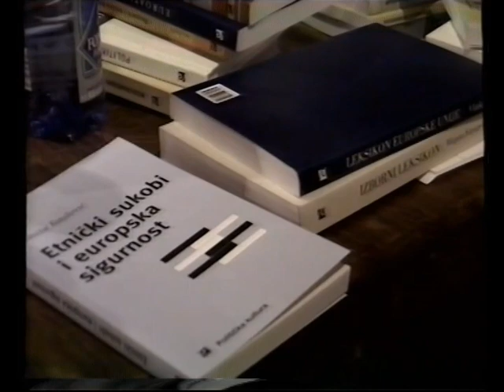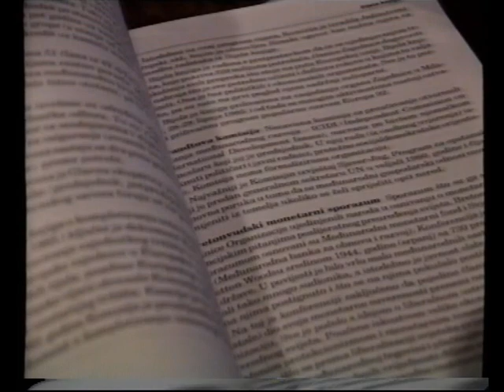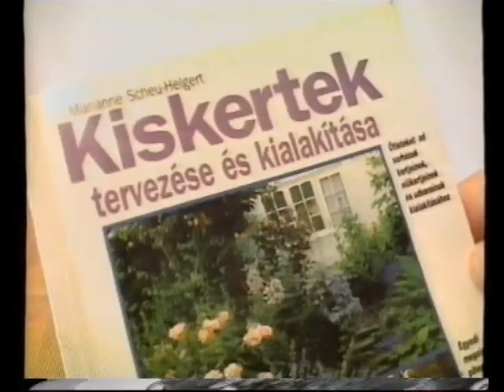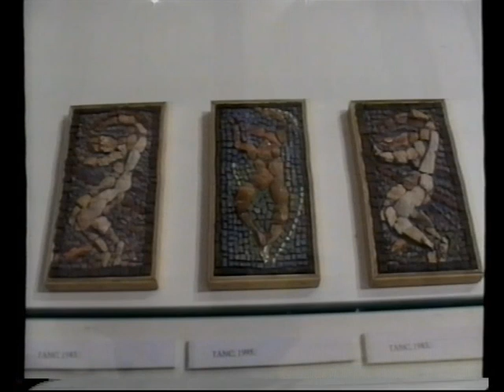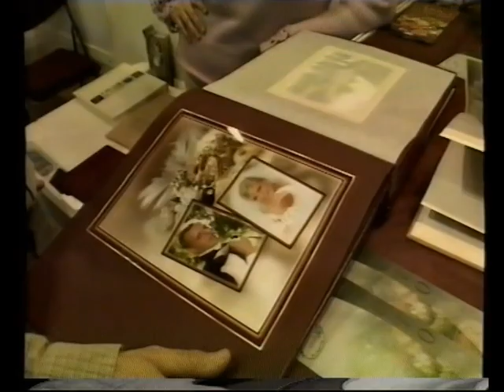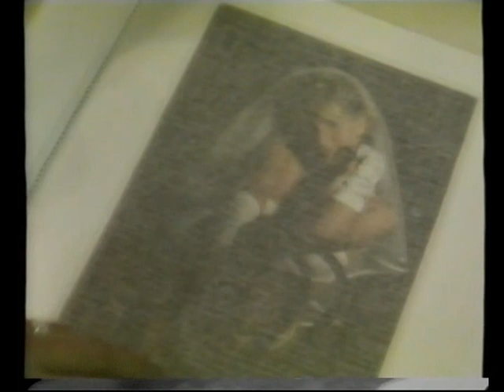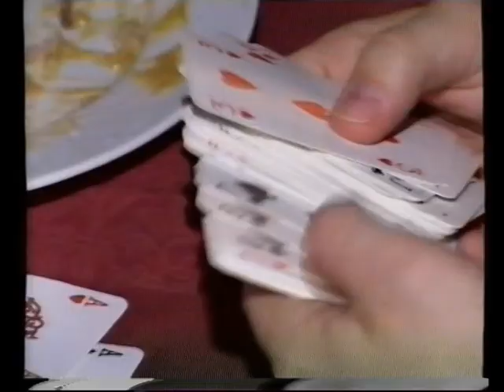PontMa (2005.01.16.) Pécs TV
Készítették: B. Bezdán Katalin, Balázs Dóra, Baranyai Zoltán, Bárdos Ferenc, Fekecs József, Fodor Norbert, Füzes Zoltán, Gerebenics Andor, Hauer János, Keresnyei János, Marton Ferenc, Mokos Tibor, Molnár Ákos, Szíjártó Ildikó, Szőke Zoltán, Tóth Zsolt

Tartalom:
- A Magyar Máltai Szeretetszolgálat gyűjtőakciója a délkelet-ázsiai szökőárkárosultak megsegítésére (Megszólaló: Szentgyörgyváry Károly, a Magyar Máltai Szeretetszolgálat területi vezetője),
- A pécsi Bóbita Bábszínház jótékonysági előadást tartott a szökőár károsultak megsegítésére (Megszólaló: Tóth Bernadett, szervező),
- Radovan Vukadinovic könyvbemutatója a Pécsi Horvát Színházban (Megszólaló: Dr. Radovan Vukadinovic, a Zágrábi Politológia Intézet igazgatója), - Csonka Sándor, festőművész kiállításmegnyitója (Megszólaló: Csonka Sándor, festőművész),
- A Vasutas Művelődési Házban tartotta összejövetelét a Melius Alapítvány, - A Noé Bárkája Egyesület tagjainak gyűlése a Civil Közösségek Házában, - Tarainé Csúsner Margit jubileumi kiállításmegnyitója 100. születésnapján,
- A Pécsi Galamb és Kisállattenyésztő Egyesületnek kisállat-kiállítása nyílt,
- Újhegyi sportbál az Újhegyi Sport és Kulturális Egyesület szervezésében (Megszólaló: Sík László Lajos, területi önkormányzati képviselő), - Esküvői kiállítás a Lauber Dezső Sportcsarnokban (Megszólalók: Bánusz Tímea, rendezvényszervező; Major Anikó, kiállító; Gyarmati Csaba, fényképész; Ferenczy Tamás, a kiállítás szervezője),
- Pravoszláv naptár szerinti óévbúcsúztató a Pécsi Magyar-Orosz Társaság szervezésében (Megszólalók: Mihajev Vlagyimir, magyarországi orosz konzul; Kocsis Elena, a Pécsi Magyar-Orosz Társaság elnöke),
- Kamarabál a Palatinus Hotelben (Megszólalók: Dr. Parragh László, a Magyar Kereskedelmi és Iparkamara elnöke; Dr. Kéri István, a Pécs-Baranyai Kereskedelmi és Iparkamara elnöke; prof. Dr. Sulyok Endre, a Baranya Megyei Kórház Kerpel-Fronius Ödön Gyermekegészségügyi központ igazgató-főorvosa)